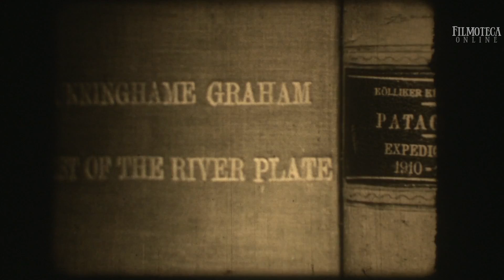Filmoteca Online: Inmigrantes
🎬FILMOTECA ONLINE programa 127: Inmigrantes 🎥
👇👇👇 Activá el recordatorio para no olvidarte 👇👇👇